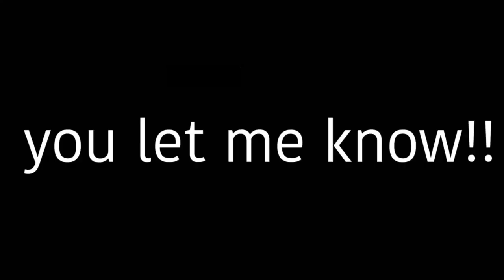1 v 1 basketball game vs Dravonte *loser drinks nasty soda*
What’s up it’s your boy heem. Skirt skirt